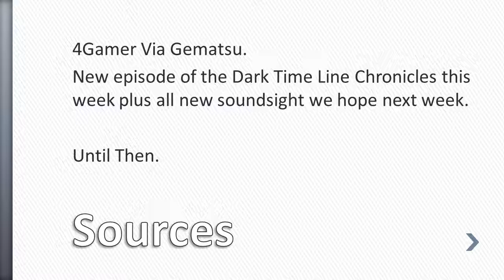Japans Money Numbers Year 2 Episode 86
Drop the Gatcha Drop